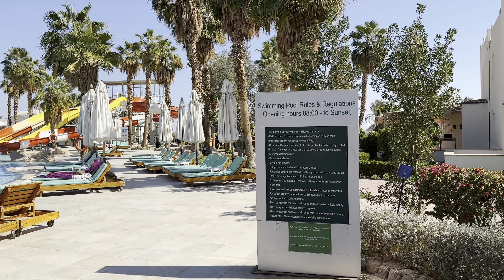Amphoras Aqua Hotel Tour - Sharm El Sheikh Egypt 2023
Amphoras Aqua Hotel Walkaround 2023 in Sharm El Sheikh Egypt